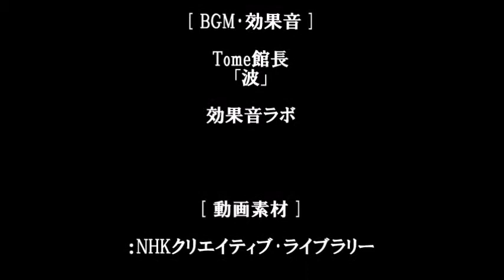Tome文芸館 Tomeの箱夢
声の出演：イーグルフェロモン　yaya　音響：yaya　原作･映像：Tome館長

イーグルフェロモン（ ）さんが共演！

「形あるもの、すべて滅んでしまう」
ある日、Tomeトメは啓示を受けた。

「せめて夢だけでも残すのだ」

すぐに彼は旅に出かけ、世界中から
ありとあらゆる夢を集めた。

それから、箱を作らせた。
大きくて丈夫な箱。

「この中にたくさん夢を詰め込むのだ」
そして、地下深く埋めた。

これがTomeの箱夢。

「みんな滅んでも、箱夢だけは残るはず」
Tomeは夢見る。

「いつか訪れた者が、きっと掘り出して
　いにしえの夢を見出してくれるに違いない」

[ Tome's Box Dream ]

"Everything that is shaped will be destroyed."
One day, Tome received revelation.

"At least leave only the dreams."

Soon he went on a journey
and gathered all sorts of dreams from around the world.

Then he made a box.
A large and strong box.

"Come a lot of dreams in this."
And he buried it deep underground.

This is Tome's box dream.

"Even if everyone is destroyed,
only this box dream will remain."

Tome dreams.

"The ones who will visit someday must surely dig out
and find an ancient dream.